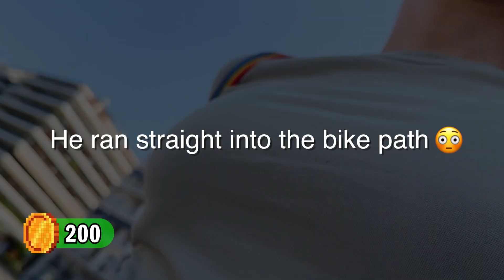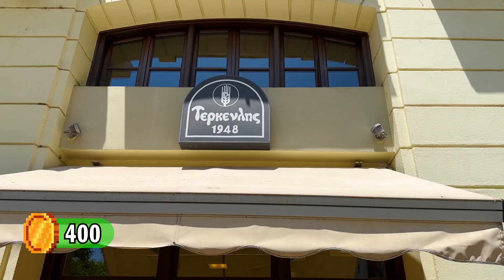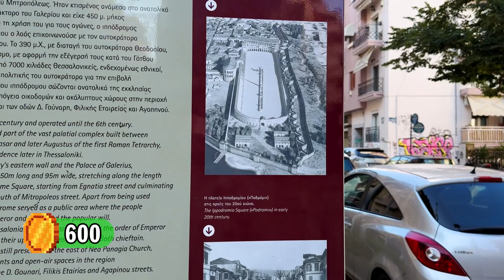Eurosummer the game - Day 3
we are on a quest to cross Europe in 50 days WITHOUT using a plane ✈️ 🙅‍♀️ and today is Day 3. We start on the little island of Greece, Gavdos - the southernmost point of Europe and we have to get all the way to the Arctic circle of Norway, in Nordkapp… but that is not all ⬇️

😎 WANT TO BE THE FIRST TO KNOW?
the ONLY WAY to get exclusive content and extra updates during the challenge ⬇️

🕰️ we have 50 days to cross Europe (Gavdos - Nordkapp)
🎫  we need to earn coins in order to get tickets
(⛴️ 200 coins/ hour, 🚌 100 coins / hour, 🚊 150 coins / hour  ,🚲 50 coins / hour )
⛔️ there are roadblocks on the way (rules that we have to follow in order to go through)
🏆 we have to complete challenges in order to earn coins

support The Smile of the Child here ⬇️ Let’s get to $4,055❗️

A FEW OF MY SECRETS FOR TRAVELING & FILMING WITH A BABY

🎒 My backpack
🎒 Apollo’s backpack
📚 Books that made me fall in love with travel
📸 content on the go made easy

👋🏻 hi there, I am Giota, and welcome to my little travel family. I travel the world with my baby Apollo and amazing partner, Tudor. We are trying to get to every country in the world with our baby, but most of all trying to have as much fun along the way too 🌎